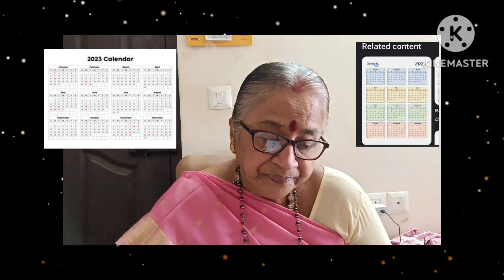நாள் .. வருடங்கள் அறிய வீடியோ வுக்குள் நுழையுங்கள்